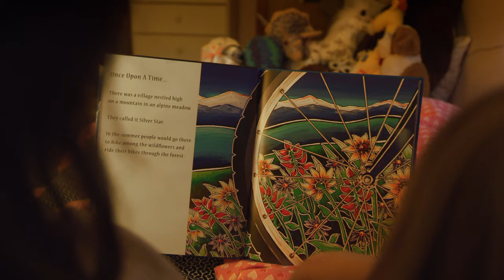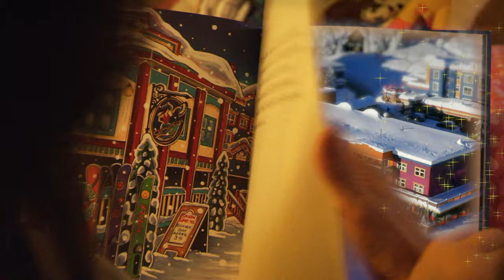SilverStar Storybook Adventures; A production by Mike Douglas and Switch Back Media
SilverStar Mountain Resort is British Columbia's 3rd largest ski resort boasting over 3,282 acres of ski & snowboard terrain spread across 4 mountain faces. Steeped with the mining heritage, SilverStar was recently voted the Best Ski Resort in the Okanagan for the 4th year in a row. In addition to overall Best Ski Resort, SilverStar was named the Best Family Resort, Best Tourist Attraction & Best Place for Adrenaline Rush!

SilverStar enjoys over 7 metres (23 FEET) of annual "champagne" powder snowfall. With four distinct mountain faces and 132 runs, the progressive terrain, powder and immaculate grooming will be sure to satisfy every level of skier or snowboarder.  For the more adventurous, the backside of the mountain offers an uncrowded paradise of over 1,900 acres of steep and deep, black and double black diamond runs.

The colourful mid-mountain village offers true ski-in, ski-out access to the slopes, and Canada’s first all-inclusive lift ticket provides affordable, family-friendly fun for guests with unlimited access to seven fun activities: skiing, snowboarding, 105 km of Nordic skiing trails, snowshoeing, fat biking, tubing and skating.

You can do it all at SilverStar Ski Resort.

For more information or to book your on mountain accommodations please